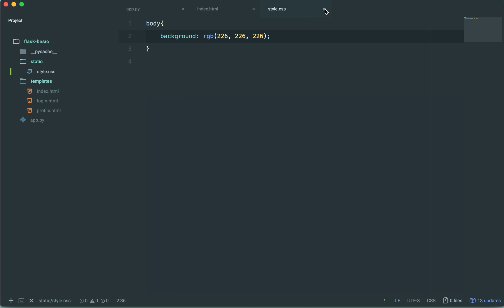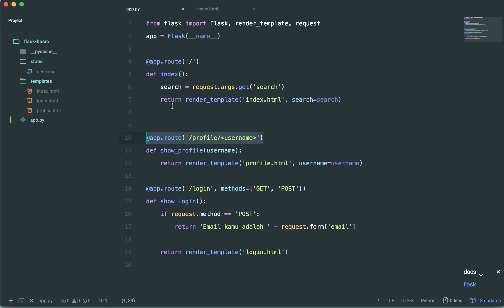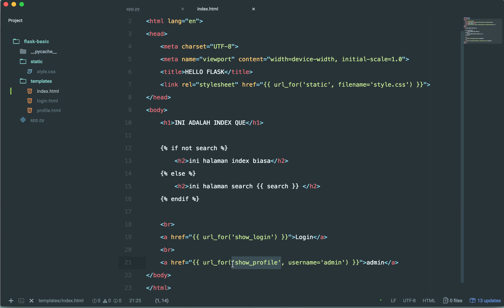8 penggunaan url for